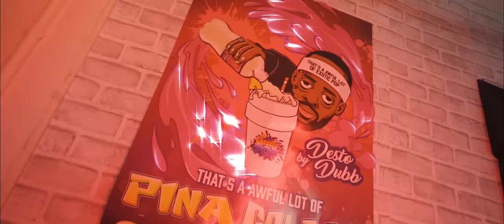Mikey Polo - Fuck Off+++ (Official Music Video)